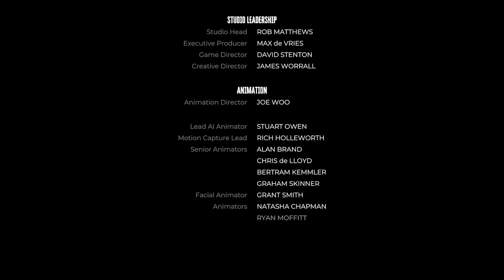Dead Island 2 Part 24 - Ending - Gameplay Walkthough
Game company:
Dambuster Studios